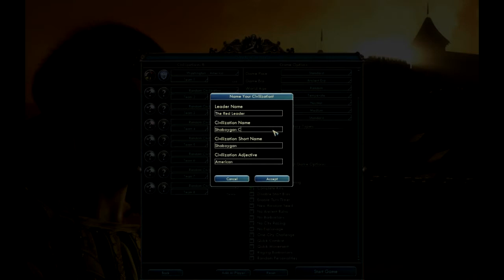PLayingthrough: Civilization 5 Gods and Kings-Episode 1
And finally, PLayingthrough Civ 5 is here just before XCOM comes out. Very excited about that game! But, until then, enjoy this! :D